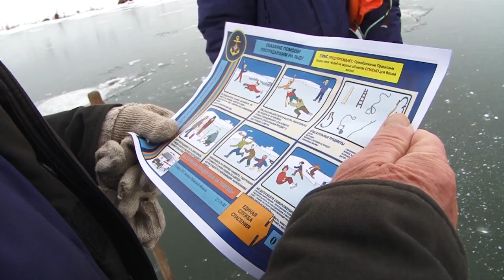Провалиться под лед и чудом спастись